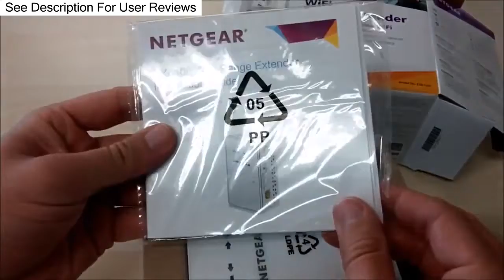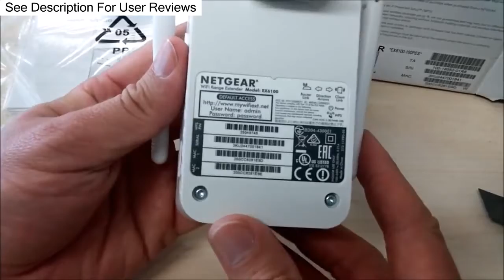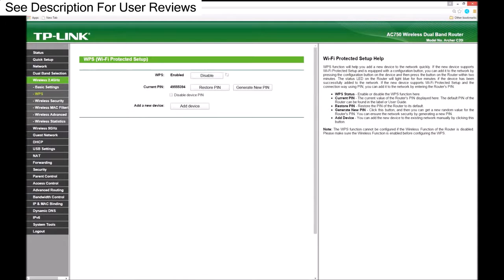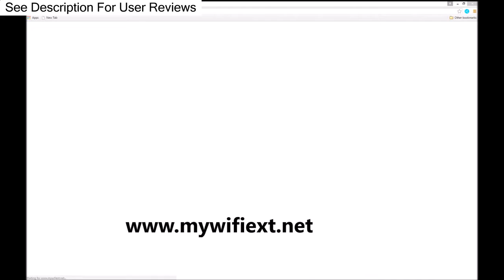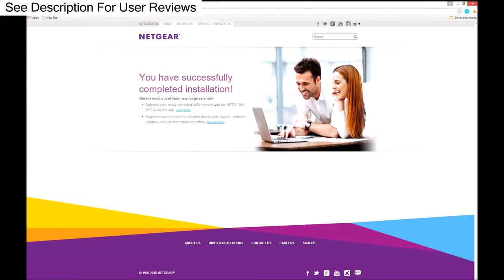Netgear EX6100 AC750 Review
Don't get the Netgear EX6100 AC750 until you've looked at the reviews.